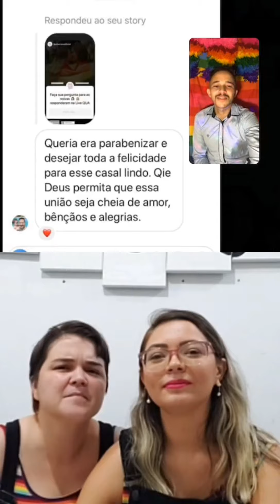Live Barbarizou - Noivas Dalila e Morgana- 1º Casamento Religioso Homoafetivo com efeito Civil do CE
Já pensou em casar com seu companheiro 👬 ou Companheira 👭? Nesta Quarta-feira (03) iremos abordar um assunto muito relevante para nossa comunidade: Casamento LGBT 🏳️‍🌈.
As convidadas são as noivas @dalilinhanascimento e @morganapsilval que irão se casar no dia 07.06.20 (Domingo) 👰🏼 👰🏻 ❤️. Elas irão participar da primeira celebração de casamento com efeito civil homoafetivo no estado do Ceará.
Em quem vem explicar tudo sobre o tema é Celebrante de Casamentos @malu_eventos / @celebrantesdecasamentos . Ela que será a celebrante dessa união linda 🥰🌈✨
💁🏻‍♀️ Malu Cavalcanti é:
- Celebrante de Casamentos e bodas
- Cerimonialista - Radialista
- Instrutora de Eventos e Turismo
- Gestão e Hospitalidade
💌 Tem Dúvidas sobre esse tema? Manda sua perguntinha em nosso Direct.